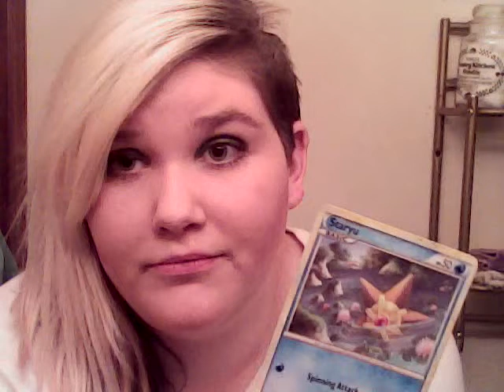Inappropriate Pokemon Card Pickup Lines - Final